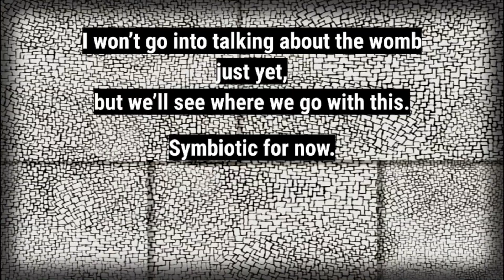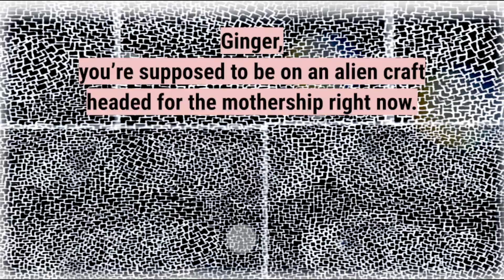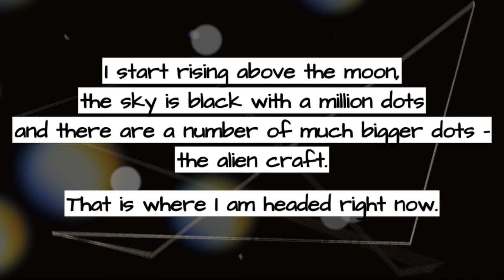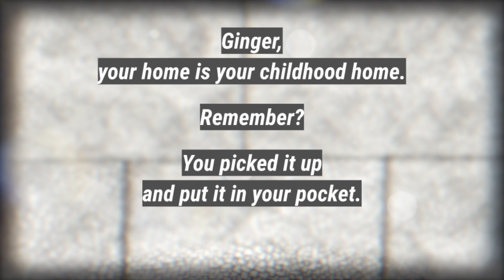Symbiosis (XBook Episode 18 Podcast Highlight)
The gang begin to realise that their relationship is a bit more codependent than perhaps they first thought...
THERE IS SOME FLASHING IMAGERY

Still don’t know what all of this is? XBook is a novel that I wrote when I was in my late teens and early 20’s. Over many rewrites, it turned from a simple story of aliens invading the Earth at the end of the First World War into a surrealist clash of science fiction and nightmarish dreamscapes. It never got published. Thank God for the Internet, otherwise, there would be no other way to release this story to the masses. Yep, it’s another audiobook!

There are full episodes of this podcast series in which I analyse each of the chapters with various "technical difficulties". Find the full episodes below: